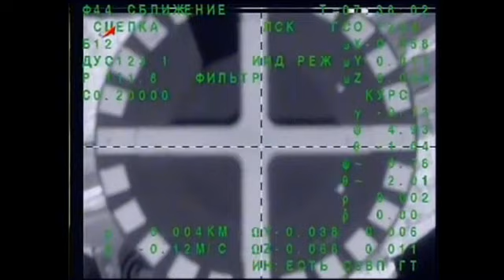New Crew Docks to Poisk Module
Three new Expedition 31 crew members Gennady Padalka, Joe Acaba and Sergei Revin docked to the International Space Station's Poisk module Thursday May 17, at 12:36 a.m. EDT. They began their journey two days earlier when they launched aboard a Soyuz TMA-04M spacecraft from the Baikonur Cosmodrome, Kazakhstan.